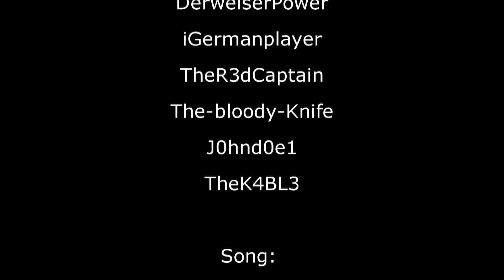Souljah - Party Safari [BF3]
BITTE INFO LESEN!
Hier kannst du dir das Album von Souljah runterladen. Inklusive aller BF Songs und einem exclusivem Battlefield Bonus Track, der nur auf dem Album ist!

Wenn euch der Song gefällt würden sich alle beteiligten über nen like bzw nen abo freuen!

Nooby-Playa wurde in den Credits leider vergessen!

Lyrics:

server safari ob nerd oder ali
clowns ohne dödel, bei uns ist die party
hier geht die post ab, komm mit wenn du bock hast
lass es raus wenn du in deim arsch nen stock hast

bin kein sniper, kein medic bin partyheld
und battlefield mutiert zu einem  partyfeld

bleib zu haus wenn du punkte willst und kills
du brauchst keine kugeln du brauchst noch nen  pils
sind am dancen, souljah der rockstar
nur einer muss sterben - juliensblog da

alle hacke voll bekloppt und banane
keiner will sie nehmen denn wir kotzen auf die fahne
keiner brauch den sieg denn alle sind auf weed
abrissparty bis das haus in trümmern liegt

wir fliegen hoch, drücken auf den schleudersitz
ziemlich irre weil der jet somit vergeudet ist
wer wartet am längsten und zieht an der leine
der noob will gewinnen und bricht sich die beine

und die andern sehn es entspannt an
pech für julien, er stand auf wandern
schon kommen die medics geben dir med kits
zuviel für den server verdammt man jetzt lagt es

bin kein sniper, kein medic ich bin partyheld

trinkfest wie russen, verrückt wie die amis
need for speed mit panzern und humvee's
mit helis und jets, zu fuß geht es auch klar
gruß an mein weizen, ihr wisst ich bin bauer

flieg hoch wie felix ein stern wie mercedes
über den wolken der fast nicht zu sehn ist
bleib doch zum tee hier, gleich gibt es c4
seh mir das feuerwerk an, überlegs dir

pack die waffe ein hol dein messer raus
schmier ma nen paar stullen hmm sieht ja lecker aus
trinken shooter heut keine headshots
sparen die mun weil das zeug uns schon weg boxt

party at karkand, dann auf dem tehran highway
runter zur metro weil ne runde schnell vorbei geht
weiter gehts operation firestorm
spielst du noch? nein verdammt wir feiern schon

die party zu ende, die häuser in schutt
wir hatten spass, denn alles kaputt
die bäume und wände das ganze gelände
die jeeps und die panzer -  souljah in rente